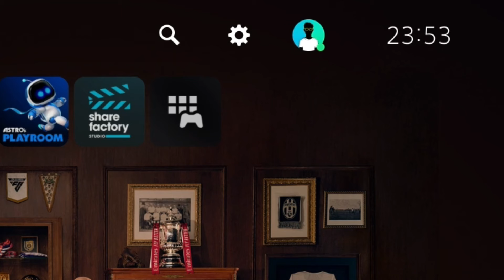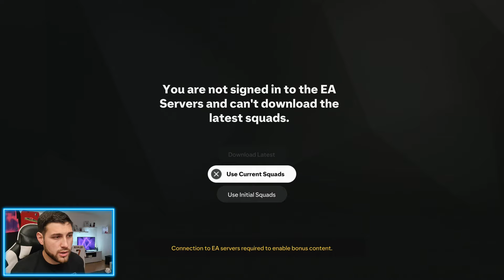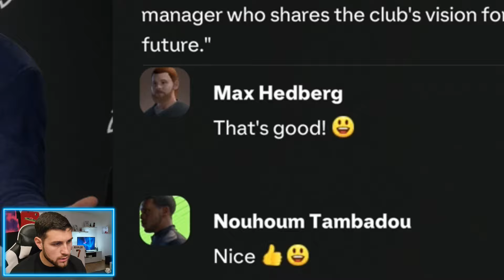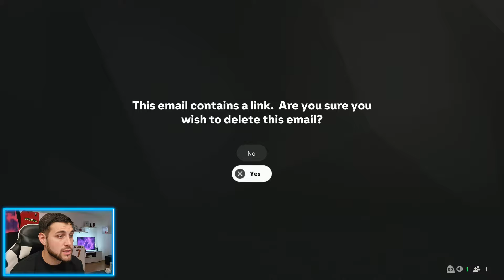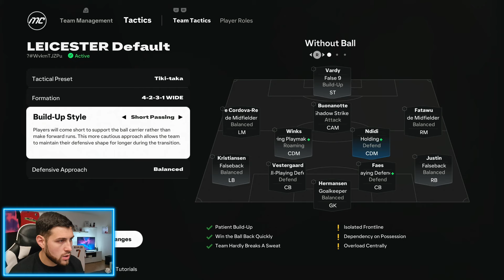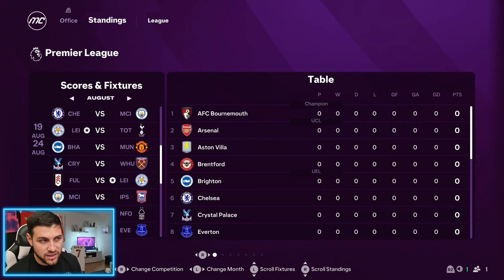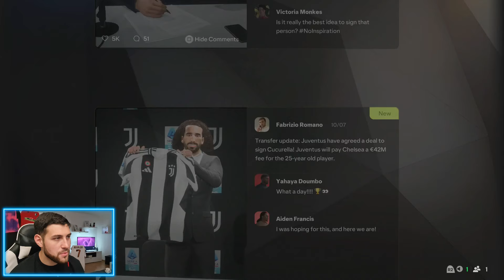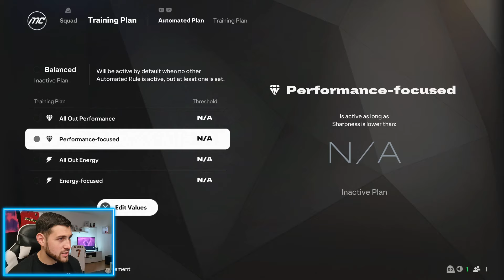FC25 LEICESTER CITY KARIJERA! - NESTVARAN POČETAK MNOGO DETALJNE KARIJERE!💙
Ovo je tek prvi klip FC25 igre, bit će ih još mnogo.💙

➽ Raspali 👍 te ako želiš dodatno podržat moj rad udari subskrajb na kanal 👊